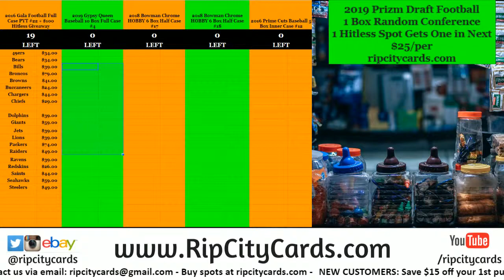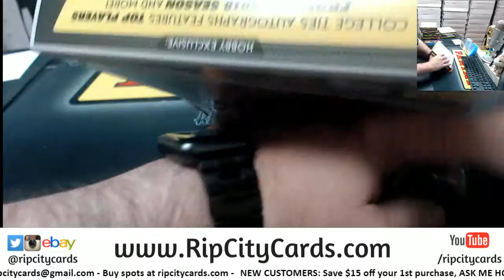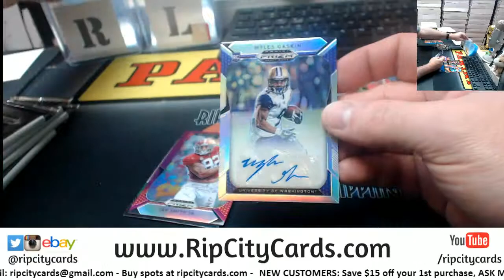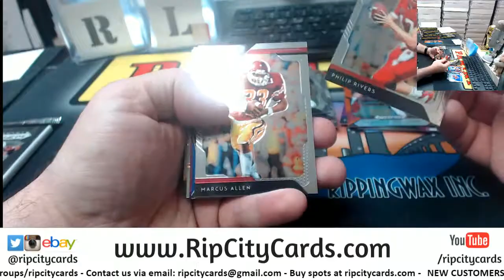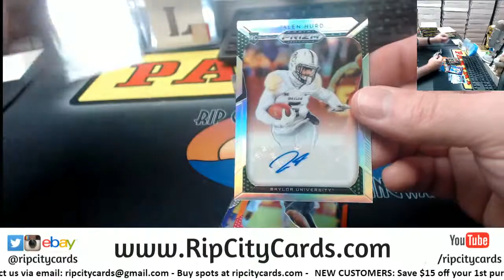2019 Prizm Draft Picks Football Personal Box Marcus RCC 2